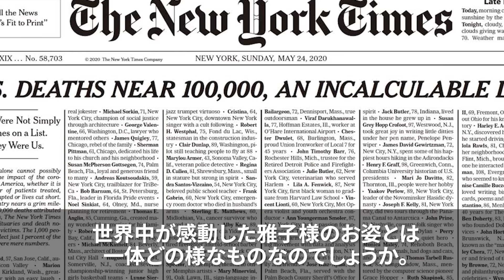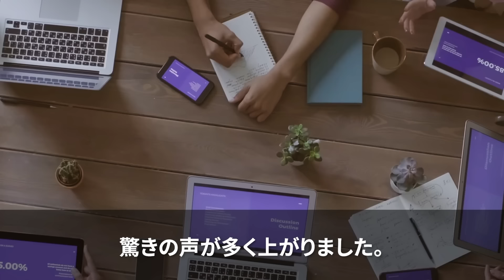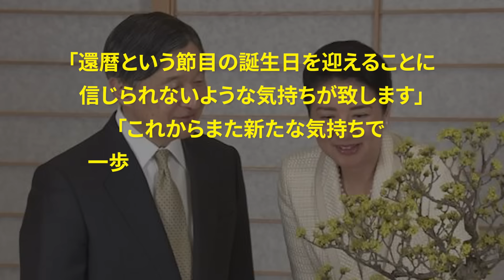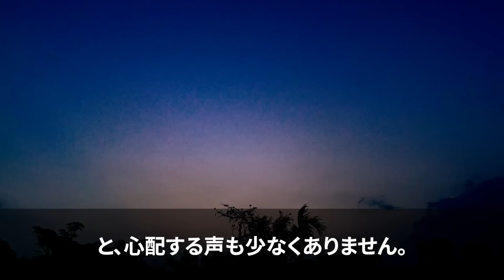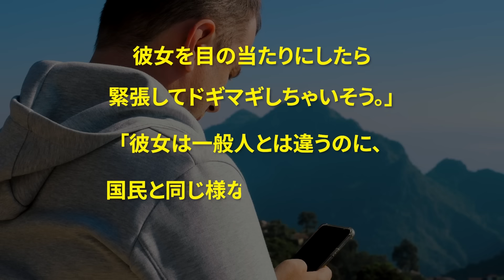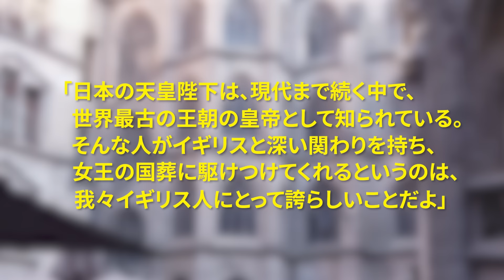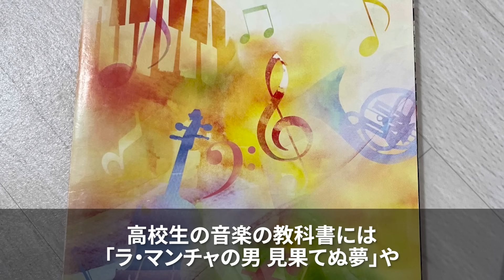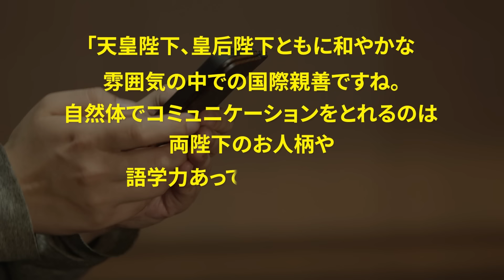【海外の反応】「なんて素晴らしいんだ！」皇后雅子さまの優秀な姿がニューヨークタイムズに特集され、全米で大きな話題に！皇室系4部作【名場面集】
1本目 0:00:17
2本目 0:17:23
3本目 0:34:19
4本目 0:46:02

１位　ブルース・ウィルスがアメリカTVのインタビューで発言。
２位「親日国の台湾市民が日本救助隊を取り囲んだ⁉」その理由とは？
３位　エリザベス女王の国葬に参列した天皇陛下。全世界が感動した理由とは？

LLLLLLLLLLLLLLLLLLLLLLLLLLLLL
・使用フリー動画
LLLLLLLLLLLLLLLLLLLLLLLLLLLLL